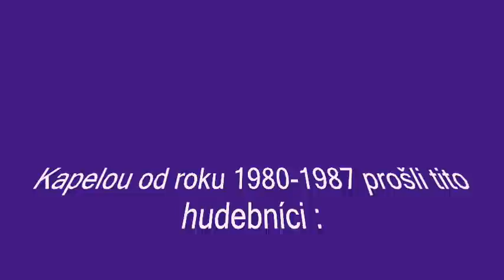Generace - Nemáš šanci.wmv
Živá nahrávka skupiny Generace (Mladá Boleslav) z let 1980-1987.